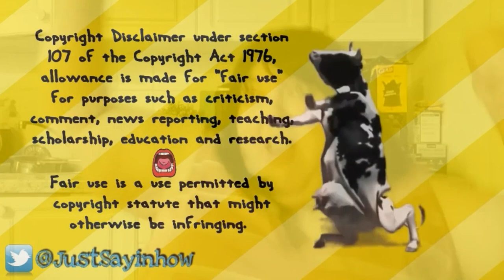Chantal Foodie Beauty Nader Lied He Was With His Ex The Night She Couldn't Reach Him Rage On And On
Chantal Foodie Beauty Finds Out Nader Lied He Was With His Ex At The Night She Couldn't Reach Him  IS RECORDING CALLS ILLEGAL?,DEBBIE CALLS ME NAMES AND THINKS SHE HAS A CASE 💀,GETTING TRIGGERED AGAIN SORRY.,I HATE HIM.,MIDNIGHT SAUSAGES The Highlights